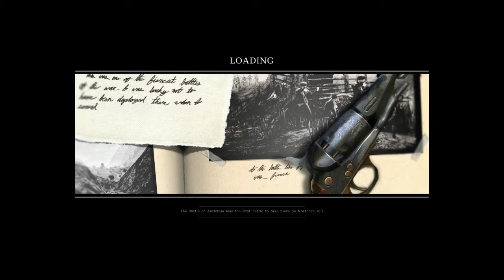Darkest of Days Playthough. w/ Commentary - Part 5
Darkest of Days

PC Version
Hardest mode

More Game information:

This game is for PC and Xbox360.

Single player ONLY game.